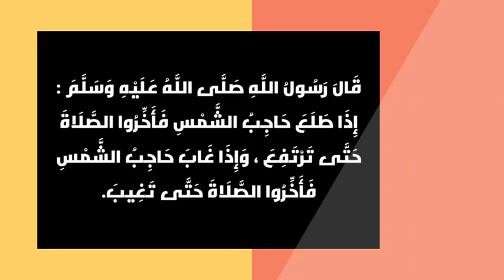موعد اذان الفجر في بغداد اليوم 1/11/2022 اوقات الصلاة الفجر في بغداد العراق اليوم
قلنا لكم موعد اذان الفجر اليوم وموعد صلاة الفجر اليوم في هذا الفيديو. إذا كنت تبحث عن اوقات الصلاة في بغداد ، فسيساعدك هذا الفيديو.

وقت اذان الفجر ووقت صلاة الفجر هما توقيتان مهمان للغاية وحاسمان. لأنك لا تستطيع أن تصلي صلاة الفجر قبل وقت الأذان.

إذا كنت تريد معرفة اوقات الصلاة وتوقيت اذان الفجر ، فقم بالاشتراك في قناتنا.

وإذا كان هذا الفيديو قد ساعدك ، فقم بإعجابك ومشاركته.
شكرًا 😊

المواضيع التي تمت تغطيتها:

• مواقيت الصلاه اليوم
• مواقيت الصلاة في بغداد
• موعد اذان الفجر في بغداد
• وقت اذان الفجر في بغداد
• وقت صلاة الفجر في بغداد
• اذان الفجر حسب توقيت بغداد اليوم
• موعد صلاة الفجر في بغداد
• توقيت صلاة الفجر اليوم
• مواعيد الصلاة في بغداد
• اوقات الصلاه
• وقت صلاة الفجر اليوم
• مواقیت صلاة الفجر 2022
• توقيت اذان الفجر في بغداد